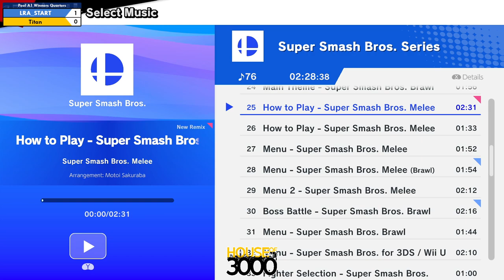Xeno342 Pool A1 Winners Quarters LRA START vs Titan